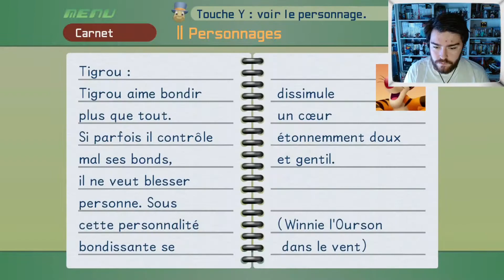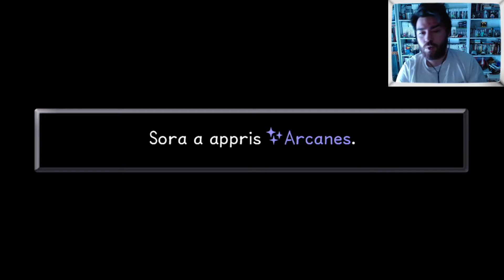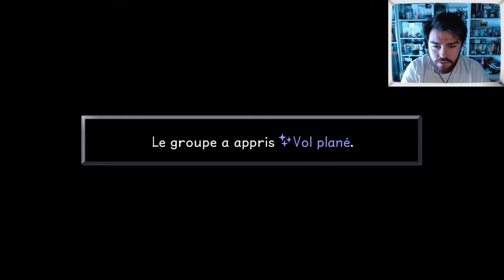Le Pays Imaginaire | Kingdom Hearts #19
Aujourd'hui on va aller chez Peter Pan ! J’espère que ça vous plaira. Des bisous ! ;)

Montage : Shotcut